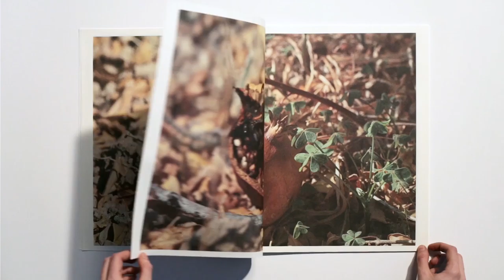Mustafa Hulusi: 'Pomegranate' (music only)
A short documentary on photographic series titled Pomegranate taken from the exhibition, Mustafa Hulusi: Negative Ecstasy 2017 @ Dirimart, London.